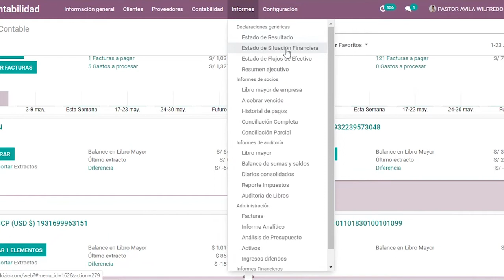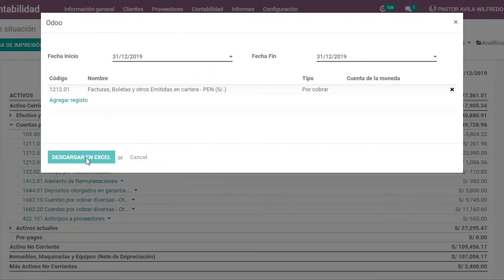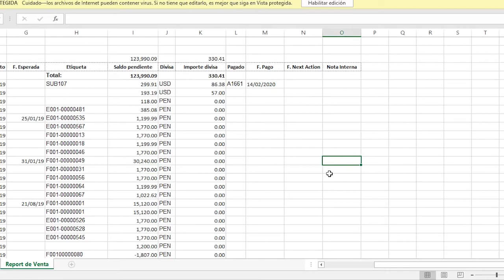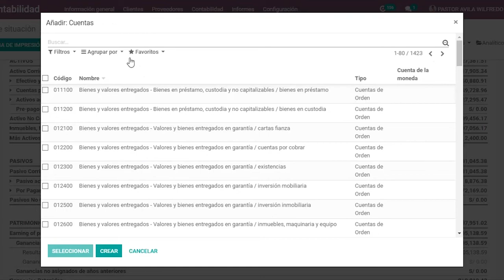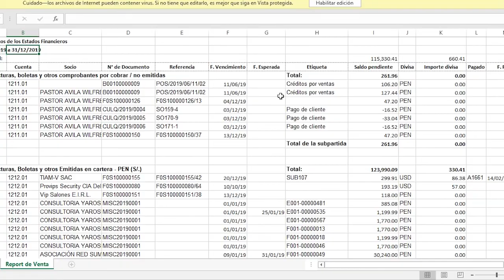Reporte de Acticuamiento en Odoo. Anexos a tus EEFF en un solo clik.